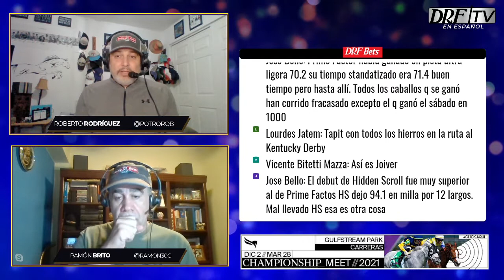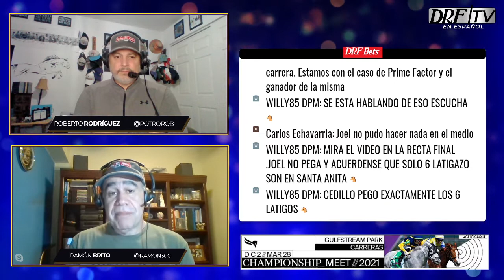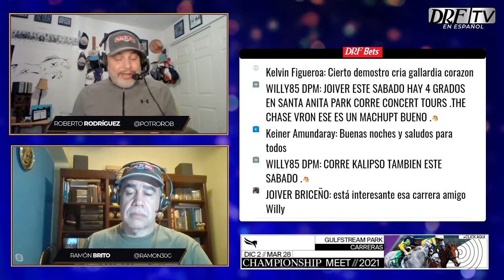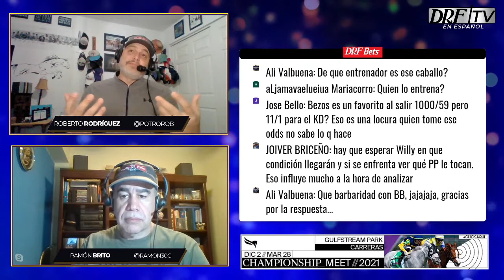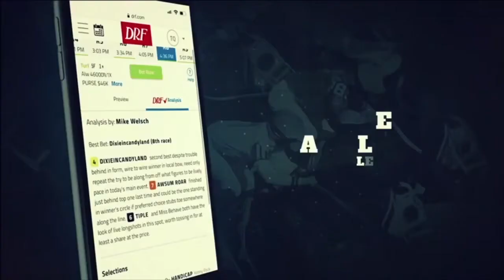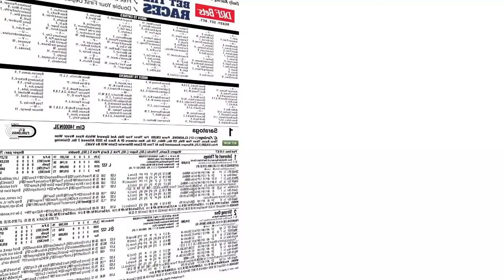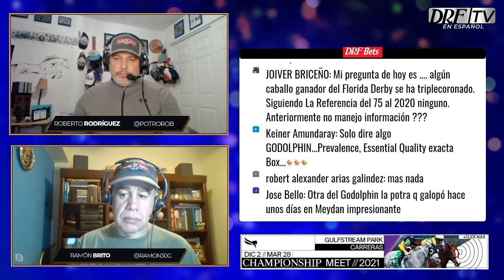La Referencia (February 1st, 2021)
ElPotroRoberto y Ramón Brito “El 30G” comentan sobre:
Resultados del Robert B Lewis G3, Holy Bull Stakes G3, San Pasqual Stakes G2.
Ruta al KYDerby147​
Posibles próximas salidas de Essential Quality, Caddo River, Life Is Good, y Greatest Honour.

Entérate de todo con: “LA REFERENCIA”